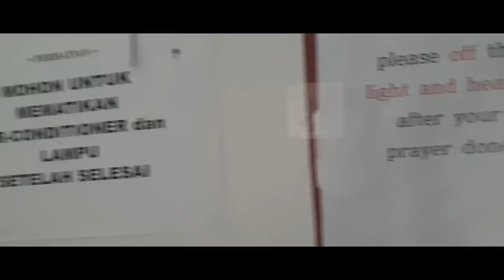Kwon rosy Chek TPS Masjid Al Fatah Busan......